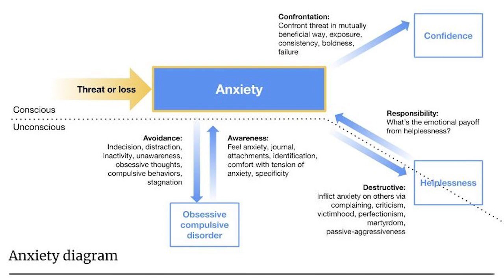How Confrontation Works in Therapy | Psychology of Narcissism